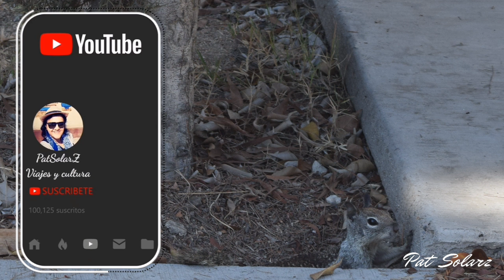El pulmón más bello de Tijuana, Parque de la amistad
Hay muchos sitios hermosos y dignos de visitarse en toda Tijuana pero uno en donde seguro la pasarás muy agusto y tranquilo seguro será en este centríco parque icónico de esta ciudad fronteriza.

Estoy subiendo vídeos todas las semanas sin falta y cuando hay oportunidad también subiré dos  semanalmente, por lo que activen la campanita para que en caso de que exista un nuevo vídeo no se lo pierdan y You tube les avise. Además de que es gratis y eso me ayuda y estimula  a seguir haciendo contenido.

Facebook e Instagram:  lifeisatripmx
Twitter: @solarramirez  o búscame por patsolarz

Go Pro 6 y Go Pro 3
Gorila Pod
Celular Huawei mate 20 lite
Modelo SNE-LX3